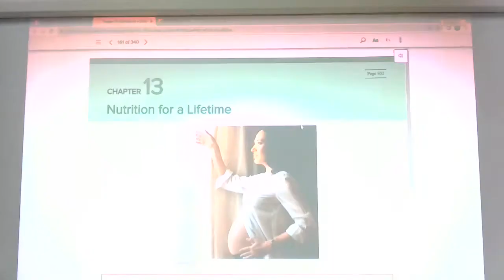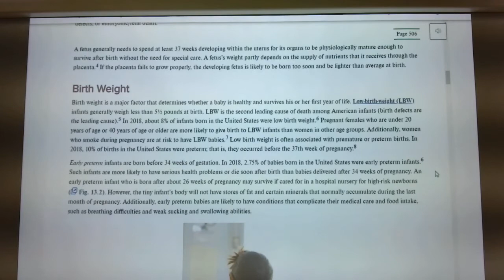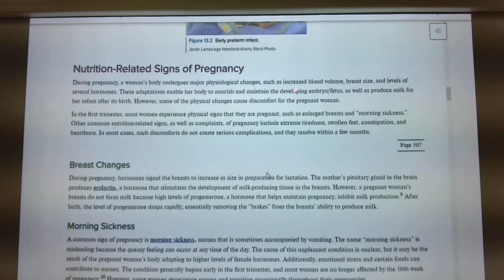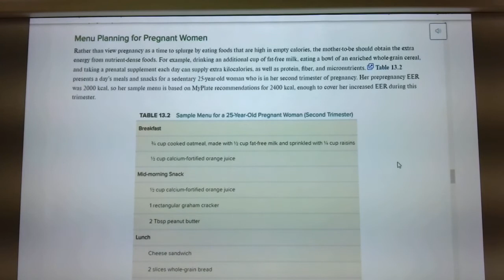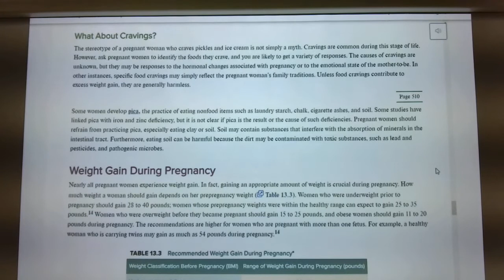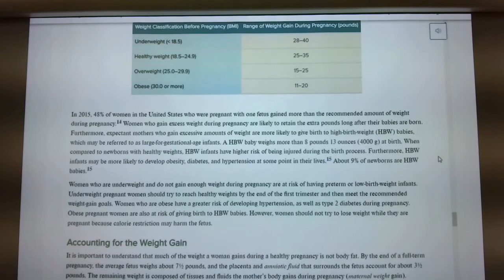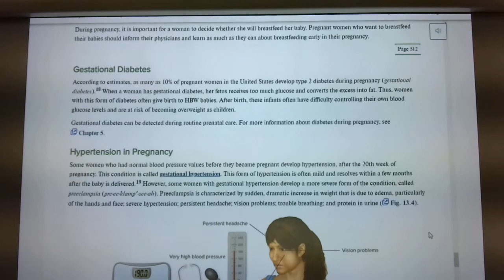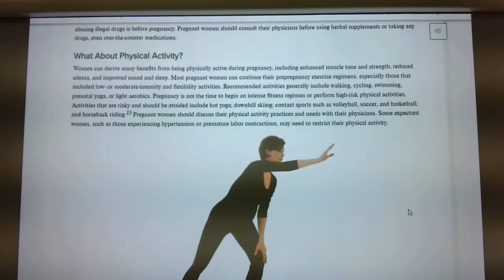Healthy Living Ch 13-13 2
Covering material during pregnancy and prenatal nutrition.